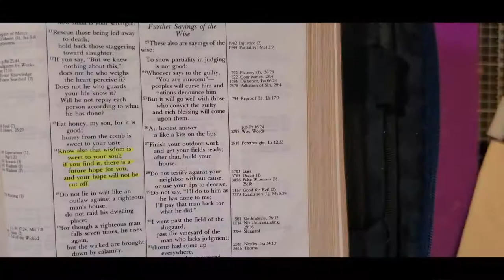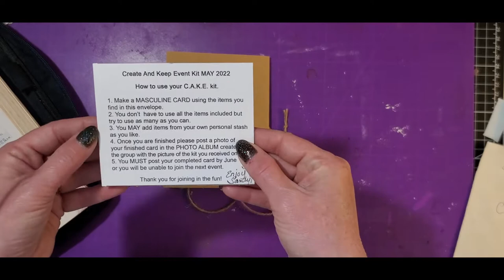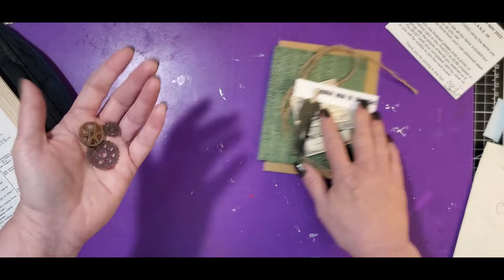C.A.K.E May 2022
Welcome to Create Whatever. Today is all about cake! Not the kind you can eat. createandkeepevent is a challenge in the junk journal group on Facebook that I'm part of. Each month there is a new theme for the kit and it is mailed to each participant that signed up by the hostess for that month. Join me at the junk room table as I use the pieces that were mailed to me for the May kit. Theme of the kit - masculine card.

I love where I work at Youth Unlimited bringing junk journaling to the youth I serve as a local youth missionary. Check it out

Philippians 4:8 And now, dear brothers and sisters, one final thing. Fix your thoughts on what is true, and honorable, and right, and pure, and lovely, and admirable. Think about things that are excellent and worthy of praise.